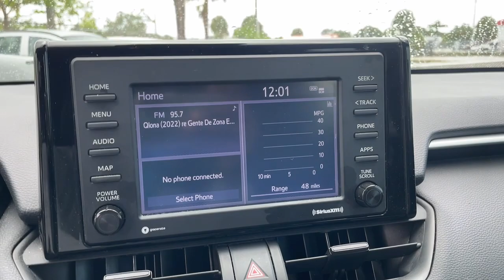2020 Toyota RAV4 Hollywood, Fort Lauderdale, Hialeah, Boca Raton, Palm Beach, FL 22644701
Super White Used 2020 Toyota RAV4 available in Hollywood, Florida at Toyota of Hollywood. Servicing the Fort Lauderdale, Hialeah, Boca Raton, Palm Beach, FL area.

1841 N State Rd 7

Axle Ratio: 3.177,Wheels: 17 5-Spoke Silver Alloy,Fabric Seat Trim,AM/FM Stereo,4-Wheel Disc Brakes,6 Speakers,Air Conditioning,Electronic Stability Control,Front Bucket Seats,Front Center Armrest,Spoiler,Tachometer,ABS brakes,Alloy wheels,Automatic temperature control,Brake assist,Bumpers: body-color,Delay-off headlights,Driver door bin,Driver vanity mirror,Dual front impact airbags,Dual front side impact airbags,Four wheel independent suspension,Front anti-roll bar,Front dual zone A/C,Front fog lights,Front reading lights,Fully automatic headlights,Heated door mirrors,Illuminated entry,Knee airbag,Low tire pressure warning,Occupant sensing airbag,Outside temperature display,Overhead airbag,Overhead console,Panic alarm,Passenger door bin,Passenger vanity mirror,Power door mirrors,Power driver seat,Power steering,Power windows,Radio data system,Rear anti-roll bar,Rear seat center armrest,Rear window defroster,Rear window wiper,Remote keyless entry,Roof rack: rails only,Speed control,Speed-sensing steering,Split folding rear seat,Steering wheel mounted audio controls,Telescoping steering wheel,Tilt steering wheel,Traction control,Trip computer,Turn signal indicator mirrors,Variably intermittent wipers,Front beverage holders,AM/FM radio: SiriusXM,Exterior Parking Camera Rear,Auto High-beam Headlights,Emergency communication system: Entune Safety Connect,Apple CarPlay/Android Auto